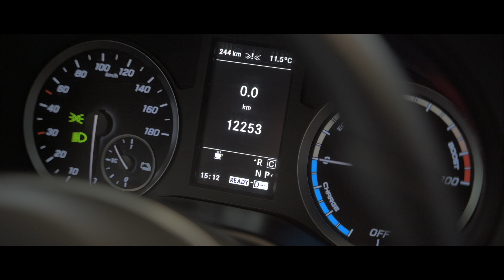Mercedes-Benz eVito Tourer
Unser Mercedes-Herbrand Verkaufsberater und Produktexperte Ben Scherer erklärt euch kompakt die Merkmale des vollelektrischen eVito Tourer und den Unterschied zum eVito Kastenwagen.